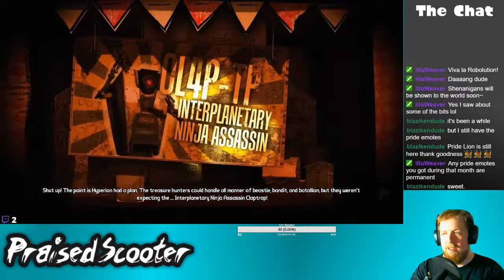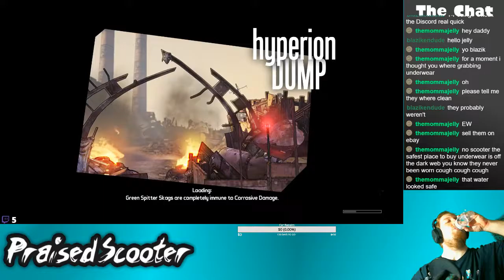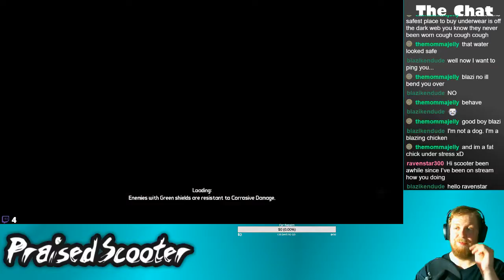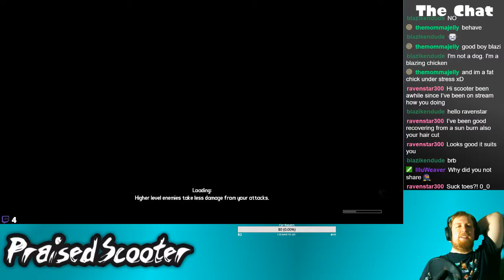Brick Trap - 8/20/2019